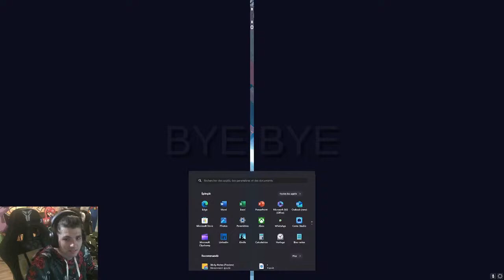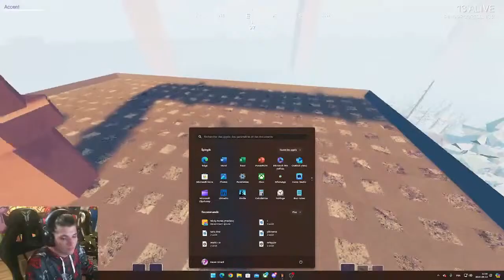VOD - Totally Accurate Battleground // (#35)